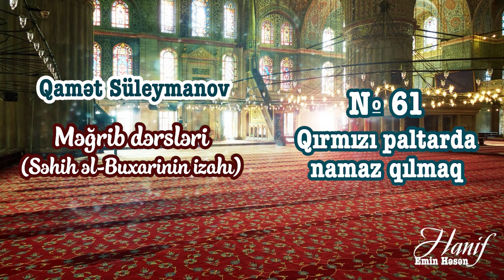№61. Qırmızı paltarda namaz qılmaq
Qamət Süleymanov